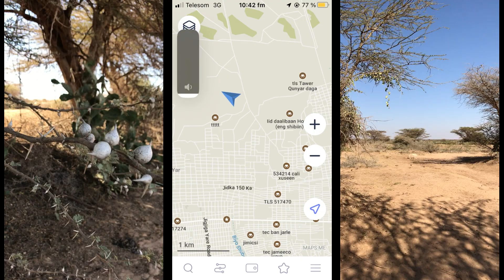Hargeysa - buuraha ku wareegsan caasimada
Buurahani waa qaar ka mida buuraha ku agagaarka caasimad somaliland ee Hargeysa, muwaadin sidaad u aragtaa in buuraha magaalada dhulka lala simo? adoo mahadsan hoos ka dhiibo fikirkaaga insha allah.

❤  share the videos we appreciate it
❤  Thanks

Somaliland
Hargeysa
Burco
Borama
Berbera
Laascaanood
Ceerigaabo

somaliland vlog
somaliland Tourism
Somaliland News
buurta ugu dheer
buurta shimbiris
buurta surad wikipedia
waa imisa dhererka buurta surad
buurta surad
buurta Hargeysa